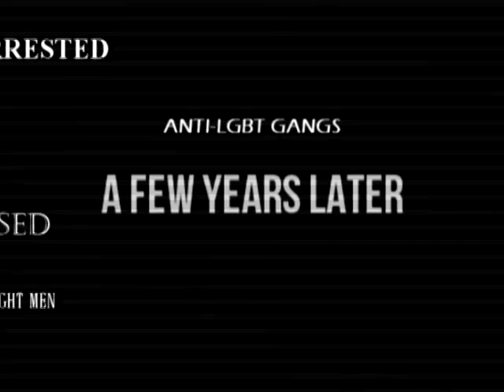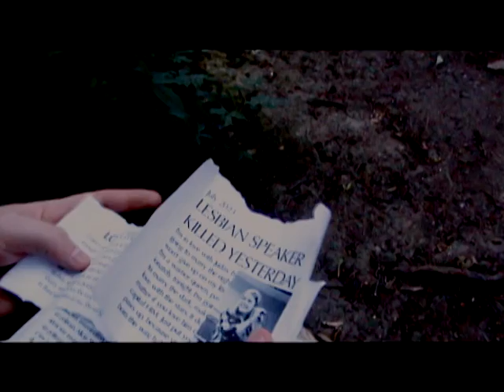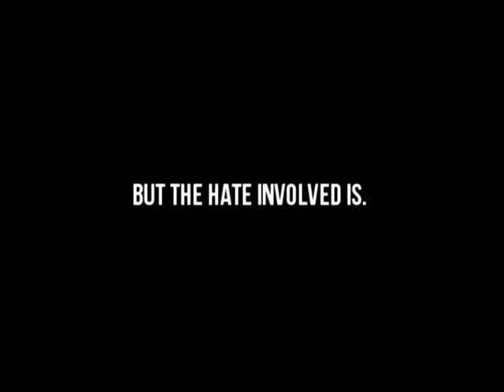Likes Girls [2011]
Written and Directed by Joshua Hobson
Featuring. Gemma Louise and Bethany Geary

A dystopian film set in 2023 where LGBT culture is outlawed and lesbians are encouraged to be murdered and attacked by citizens. Through this, two girls Lillian and Rossalyn brave to attack the world together through their love in themselves.
Featuring songs from Lady GaGa's "Born This Way" [2011] album.